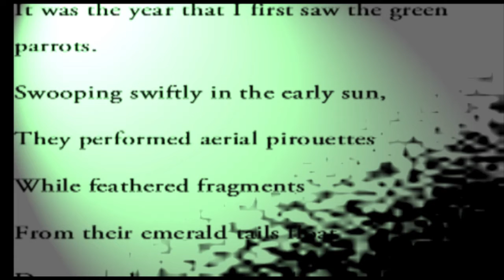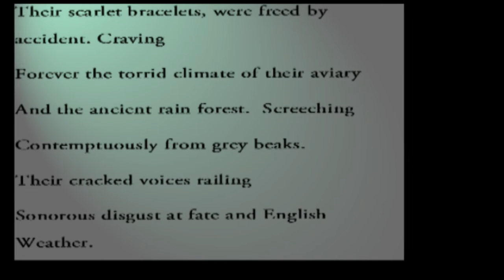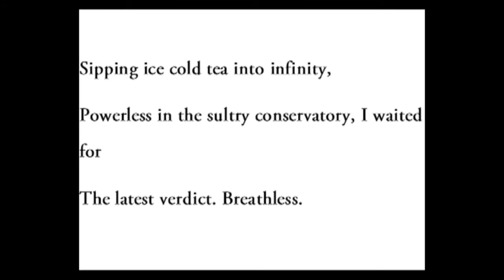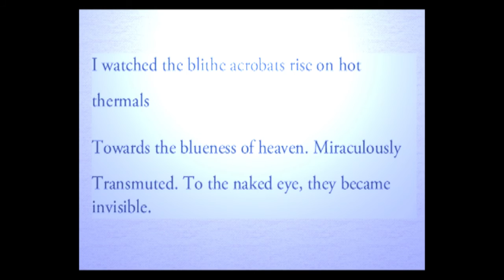Soprano song cycle -'The Year of the Green Parrots' Song 1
Live recording of a performance at St.Cyprian's Church, London in 2004 of the song cycle 'The Year of the Green Parrots' settings by Joe St.Johanser of poems of Jane Wyatt.
Sung by Alice Bishop - soprano. Chamber orchestra conducted by Francis Griffin.
Contemporary Classical Music (Musical Genre)